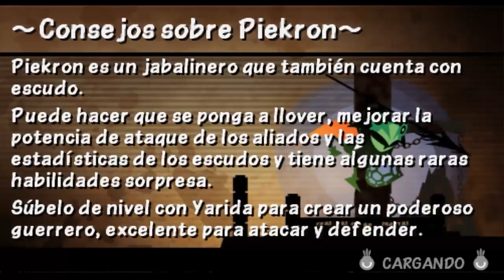La Gran Batalla...| Patapon 3 Capitulo #33